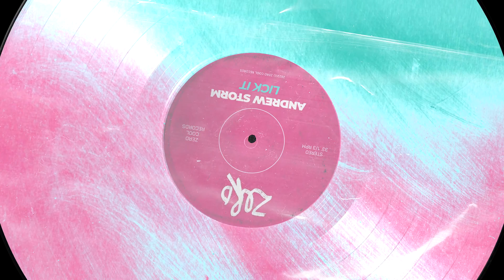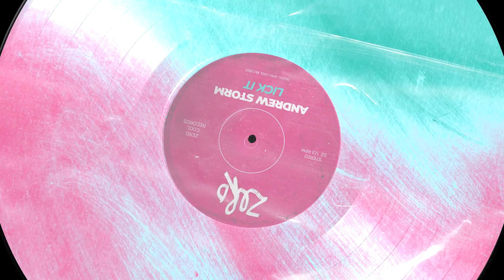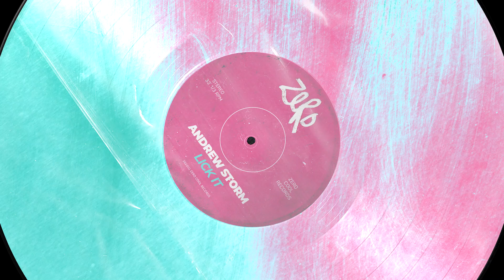Andrew Storm - Lick It [Zero Deep]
Every Friday fresh music!!